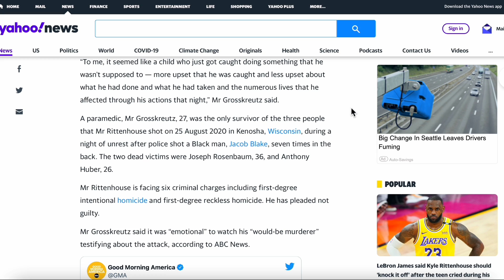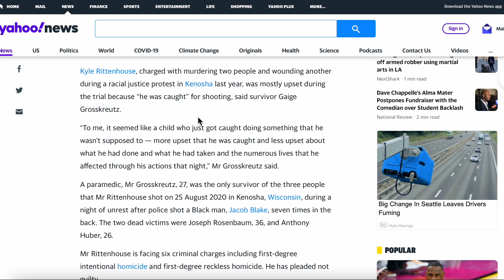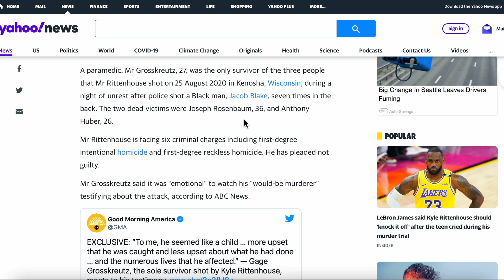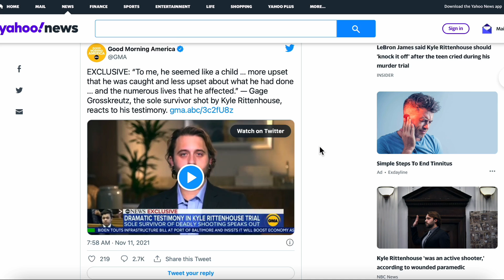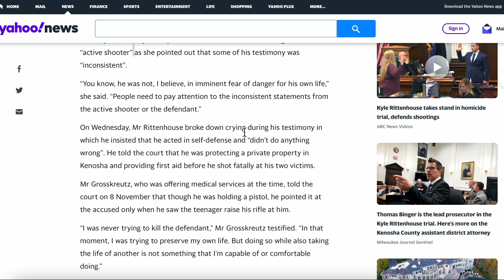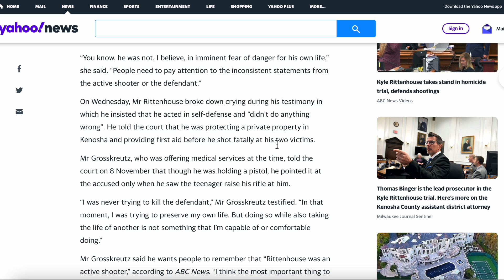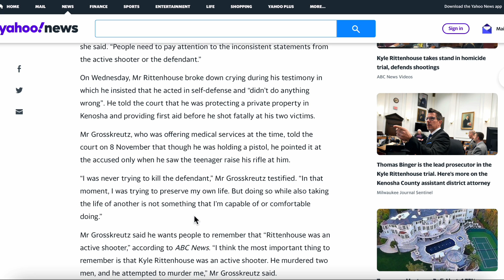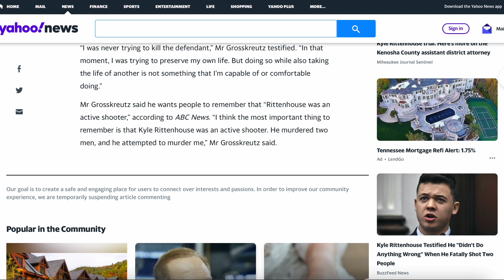The fix is in against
I saw this and had to do some timeout yoga to keep from having an aneurysm. The "hero" (just ask him) of Kenosha, Gaige, sat with his attorney on Good Morning America and called Kyle Rittenhouse a mass shooter.